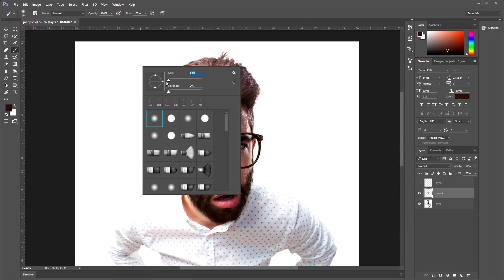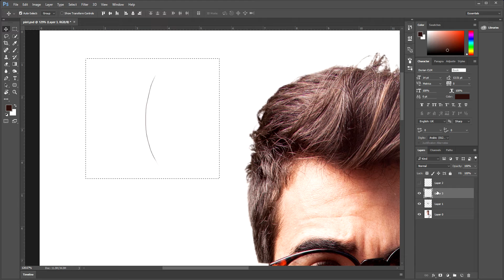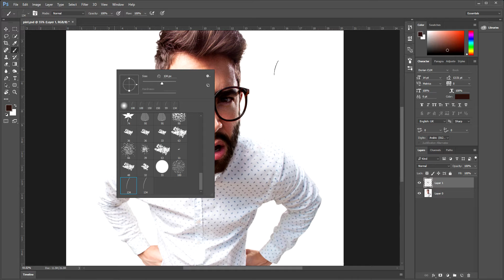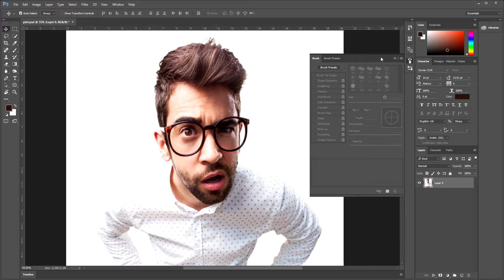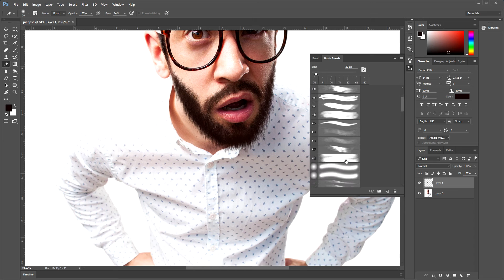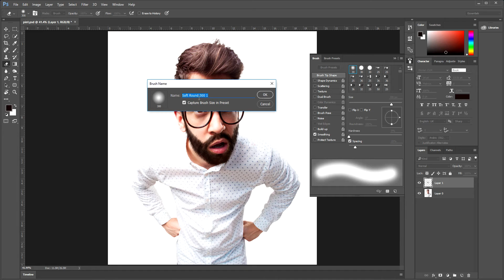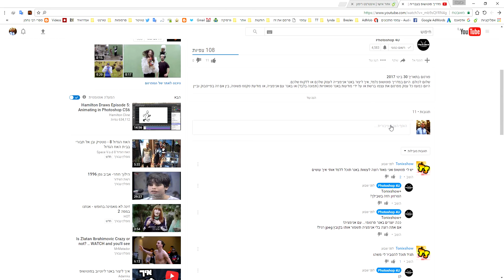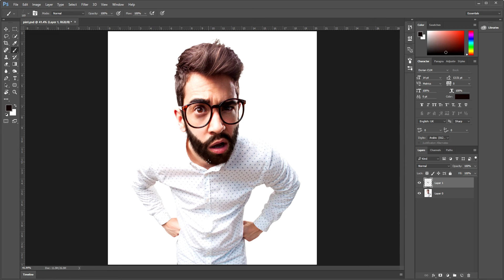פוטושופ למתחילים | איך ליצור מברשת שיער בפוטושופ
. היום נלמד איך ליצור שיער פנים מלאכותי בתוכנת פוטושופ.

אז, היום נלמד איך יוצרים מברשת ושומרים אותה לשימוש נוסף בפעם אחרת, ואנחנו ניצור מברשת משיער מלאכותית בפוטושופ.
נלמד איך להשתמש במברשות ולהגדיר אותם לצורך שלנו, ולאט לאט ניצור שיער פנים מלאכותי בפוטושופ.
אם יש לכם תגובות או שאלות נשמח לשמוע אותם כאן.
זהו מדריך פוטושופ למתחילים !!!